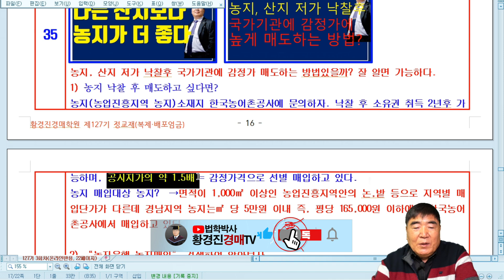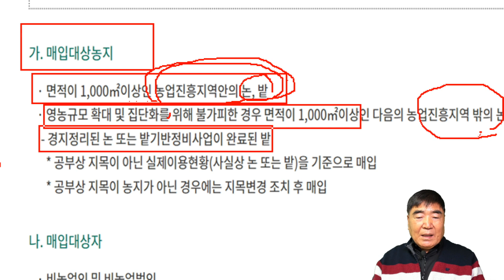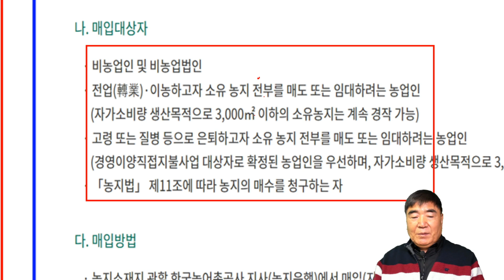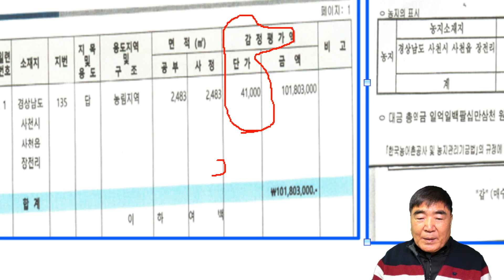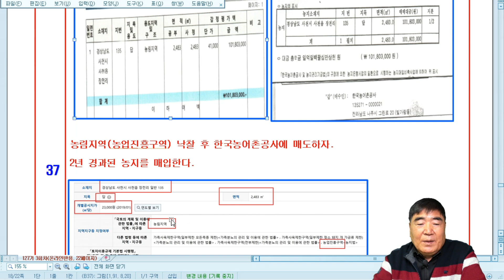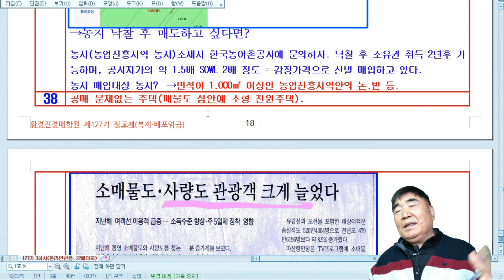654강 7집. 농지 저가 낙찰후 농어촌공사에 감정가로 매도하는 방법? / 황경진경매TV (법원 경매, 온비드 공매 부동산 무료 강좌) 농지 농어촌공사 경매와 공매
654강 7집. 농지 저가 낙찰후 농어촌공사에 감정가로 매도하는 방법? / 황경진경매TV (법원 경매, 온비드 공매 부동산 무료 강좌) 농지 농어촌공사 경매와 공매

  농지 낙찰 후 매도하고 싶다면?  농지(농업진흥지역 농지)소재지 한국농어촌공사에 문의하자. 낙찰 후 소유권 취득 2년후 가능하며, 공시지가의 약 1.5배 ∼ 2배 정도의 감정가격으로 선별 매입하고 있다.
● 더 부자되려면? 빨리 자유인 되려면? 수강하면 해결됩니다.

    (이체 49만원, 신한은행, 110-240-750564, 황경진)
 ②1년 수강 연회원(평생회원)은 200만원(교재5권 30만원 무료)

■ 유튜브 “법학박사 황경진경매TV”동영상 무료 구독용